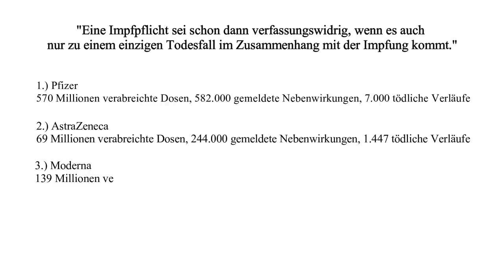Italienisches Gericht: Impfpflicht verfassungswidrig!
Siziliens Verwaltungsgerichtshof erklärt die italienische Impfpflicht für verfassungswidrig. Was das für eine Tragweite mit sich bringt und inwiefern diese Entscheidung für Deutschland eine Relevanz mit sich bringt, erklärt Rechtsanwalt Markus Mingers in diesem Video - viel Spaß!

▬▬▬▬▬▬ MINGERS.RECHTSANWÄLTE Wir setzen uns seit über 16 Jahren vor allem für die Rechte von Verbrauchern ein und suchen immer wieder innovative Wege, um jedem einen schnellen, transparenten und erfolgreichen Zugang zum Recht zu gewährleisten.

▬▬▬▬▬▬ DAS DAVID KONZEPT (BUCH) Dieses Konzept, bestehend aus 14 universellen und von jedem anwendbaren Erfolgsprinzipien, hat Markus Mingers in seinem Buch zusammengefasst. Darin zeigt er Ihnen nicht nur, welche innere Haltung, welches Denken und welche Art des Handelns Erfolg begünstigen, sondern auch, welche Einstellungen, Verhaltensmuster und Glaubenssätze das Gegenteil bewirken – und gibt nützliche Tipps, wie Sie diese bekämpfen können.

▬▬▬▬▬▬ WER IST MARKUS MINGERS ? Seit der Gründung seiner ersten Kanzlei in 2004, erkämpft er Gelder aus Urteilen und Gesetzen, die vorher für den Verbraucher nicht zugänglich waren. Getrieben vom Streben nach Innovation, hat er als einer der ersten Kanzleien mit Legal tech gearbeitet und damit die Arbeit als Anwalt nicht nur digitalisiert, sondern revolutioniert. Hier auf Youtube vermittelt er Rechtswissen aus alltäglichen Situationen, weshalb ihr kein weiteres Video mehr verpassen solltet - viel Spaß auf dem Kanal!